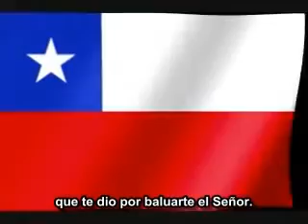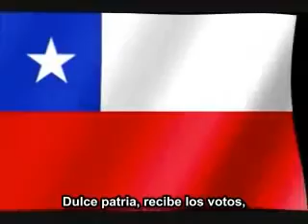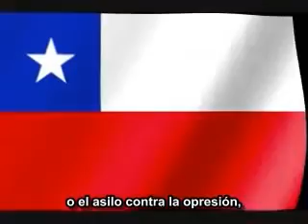3° Básico A y B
Himno nacional